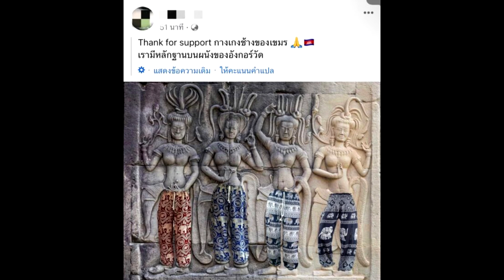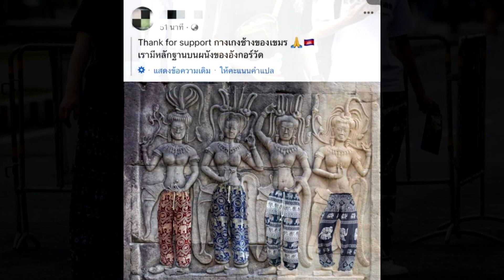เอาทุกอย่าง!! กัมพูชาเคลมกางเกงช้างของไทย อ้างมีมาก่อนไทยตั้งหลายปีแล้ว!!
ผู้สื่อข่าวรายว่า หลังจากปรากฏเรื่องราวกระแสฟีเวอร์ของกางเกงช้าง ปรากฏว่ามีชาวเน็ตกัมพูชาออกมาโพสต์ภาพผนังวัดแห่งหนึ่งในกลุ่มเฟซบุ๊ก @Amazing Asia cultural hub โดยในภาพจะเห็นได้ว่ามีการตัดต่อนำภาพกางเกงช้างมาแปะไว้ในรูป พร้อมเขียนข้อความระบุว่า “ขอบคุณสำหรับการสนับสนุน กางเกงช้างของเขมร เรามีหลักฐานบนผนังของอังกอร์วัด” ซึ่งภายหลังจากที่โพสต์ดังกล่าวถูกแพร่ออกไป เรียกได้ว่ากระแสโซเชียลฝั่งกัมพูชาก็ร้อนแรงไม่น้อย ต่างเข้ามาคอมเมนต์เห็นด้วยและยืนยันว่าเป็นของประเทศกัมพูชา